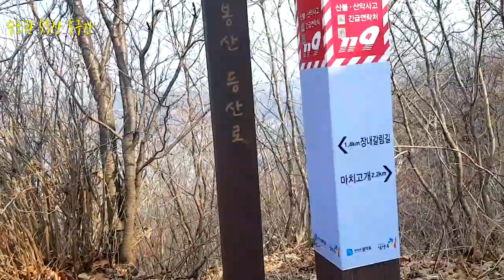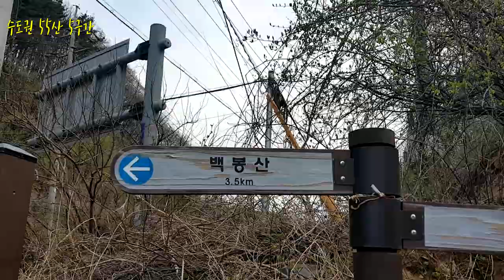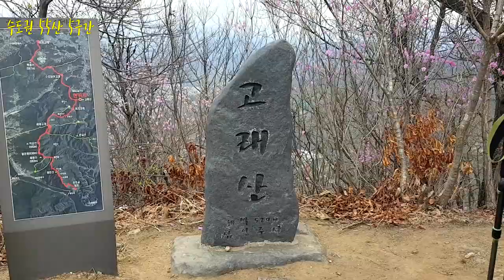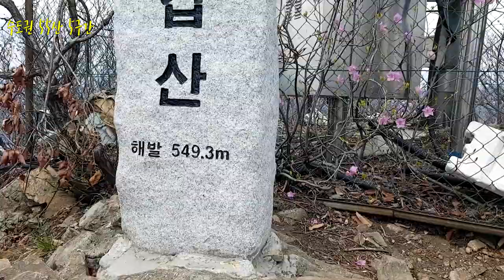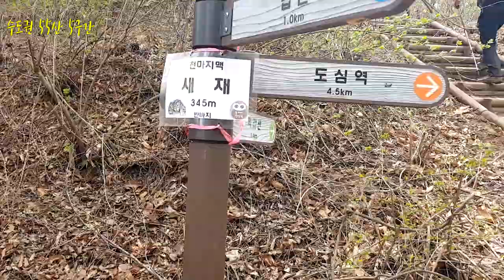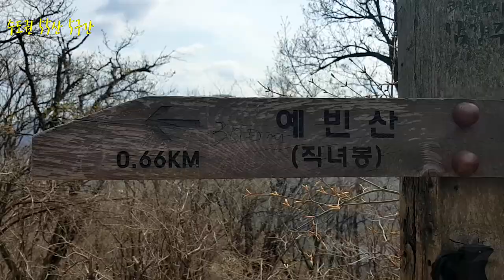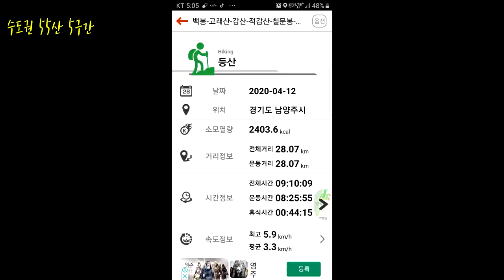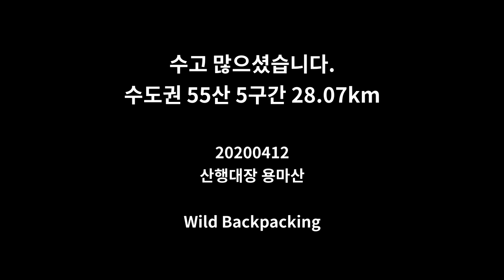수도권 55산 5구간 예봉산외 종주산행 28.07km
수도권 55산 5구간 연계 종주산행 28.07km
평내호평역-마치고개-백봉산-고래산-갑산-적갑산-철문봉-예봉산-율리봉-예빈산-팔당역-팔당대교-창모루